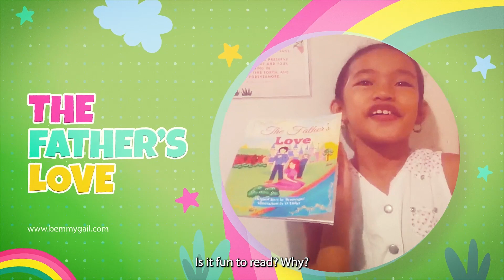Sweet Kate Reviewing the book The Father's Love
The Father's Love book review by sweet little Kate!

Got questions?